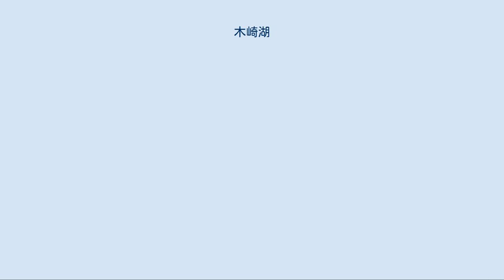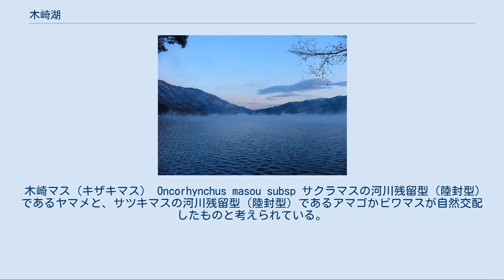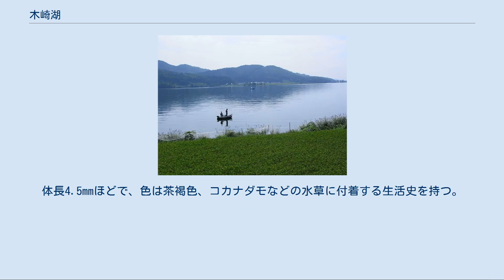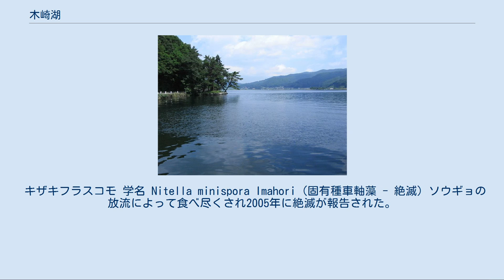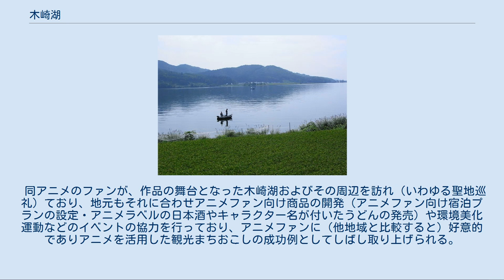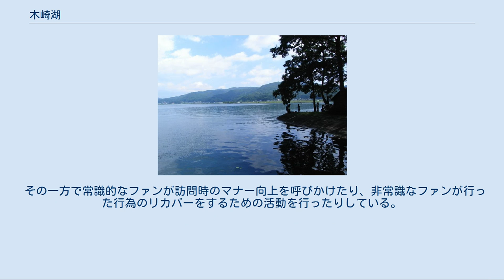木崎湖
木崎湖（きざきこ）は、長野県大町市にある、仁科三湖のうちのひとつで、最も南側（最も下流川）に位置する湖である。
 糸魚川静岡構造線による地溝上に出来た断層性構造湖で、西側には北アルプスがそびえる。
 流入河川は農具川および稲尾沢川である。
うち農具川は青木湖から流出し中綱湖を経て来る川であり、そのまま流出し高瀬川へ至る。
 最寄り駅はJR大糸線信濃木崎駅、稲尾駅もしくは海ノ口駅。
 近隣の葛温泉から引湯をしている木崎湖温泉を擁し、湖周辺にはいくつかの旅館や民宿が軒をつらねている。
 湖畔には総合温泉施設ゆーぷる木崎湖があり、木崎湖温泉の湯をふんだんに使ったさまざまな風呂や温水プールを利用できる。
湖畔にはスポーツ施設があり、スポーツ合宿の地としても利用されている。
 冬にスキー客でにぎわう白馬村に近く、木崎湖の近くにもサンアルピナ鹿島槍スキー場・ヤナバスキー場があり、冬は多くの観光客が訪れる。
また、立山黒部アルペンルートにも近く、黒部方面を利用する宿泊客も多い。
 湖畔の公園は、芝の傷みやベンチ、遊具等の老朽化により2006年末より再整備を行っていたが、2007年5月には工事が完了し、新たに遊歩道などが整備され、木崎湖の表玄関口として、以前の面影を残しつつも、新しく綺麗な公園に生まれ変わった。
 春の木崎湖はそれ自体に見所はあまりないが、湖からほど近い居谷里湿原では様々な植物が見ごろをむかえる。
 夏の観光地・避暑地としても利用され、6月には蛍が飛び交い、美しい自然に触れることができ、8月には木崎湖花火大会が催され、多くの人出がある。
夏季の木崎湖は一様にバス釣り・ヨット・水泳・キャンプを目的とした人々が訪れ、多くは木崎湖キャンプ場や海ノ口キャンプ場が利用されている。
 11月頃は周辺の山々も紅葉して色づき、特に気温の下がった早朝には霧が発生し、長野県の乾燥した気候とあいまって、湖＋霧＋紅葉＋青空のコントラストを見ることができる。
 北西の高地から見た夏の木崎湖。
中ほどやや左が海ノ口駅。
国道148号とJR大糸線が湖の淵に沿うように敷設されているのが分かる。
 木崎湖周辺の空中写真。
 1977撮影の4枚を合成作成。
 コイ、フナ類、ワカサギのボート釣り、オオクチバス、コクチバスなど。
また特に釣り客は、木崎湖にしかいない幻の魚「木崎マス」を追い求めて訪れる人もいる。
 木崎マス（キザキマス） Oncorhynchus masou subsp サクラマスの河川残留型（陸封型）であるヤマメと、サツキマスの河川残留型（陸封型）であるアマゴかビワマスが自然交配したものと考えられている。
ヤマメの遡上経路は、信濃川－千曲川－犀川－高瀬川－農具川－木崎湖であったが1930年代に信濃川に完成した複数のダムにより遡上は無くなった。
明治時代に持ち込まれたアマゴかビワマスが自然交配して作出されたものである。
幼魚はヤマメと酷似し、アマゴに特有の朱班は少ない。
ほぼ隔絶された湖という環境に生育する為か、多くの個体は銀化（ぎんか）してしまい、淡水に生息するマス類に多く見られるパーマークは生育の一時期にのみ見られる。
大きなものでは60cmまで生育する。
1980年頃までに乱獲によりその姿を見る事は稀であったが、1985年から漁協と長野県水産試験場による繁殖・稚魚放流が開始され、その後魚影は安定している。
身は赤みを帯びており、美味である。
 1981年より信州大学理学部湖沼生態学研究グループは、月一回の湖沼観測を行っている。
また糸魚川静岡構造線の活動歴を解明する為に周辺地質の調査や古い時代の気候状態を解析するため湖底堆積物の研究など様々な研究が行われている。
 キザキコミズシタダミ 学名 Cincinna kizakikoensis Fujita et Habe, 1991 木崎湖と中綱湖だけに生息する小型の巻き貝で、1986年に日本民俗資料館、国立科学博物館らの研究者により発見され、1991年に新種として発表された。
体長4.5mmほどで、色は茶褐色、コカナダモなどの水草に付着する生活史を持つ。
水草を減らす目的で放流されたソウギョの影響による水中植物帯の衰退やヘドロの堆積、水位変動量の増大など成育環境が悪化し個体数が激減しているため、大町市は天然記念物に指定し保護対象種としている。
また、環境省は絶滅危惧Ｉ類(CR+EN)に指定している。
国際自然保護連合（IUCN）...